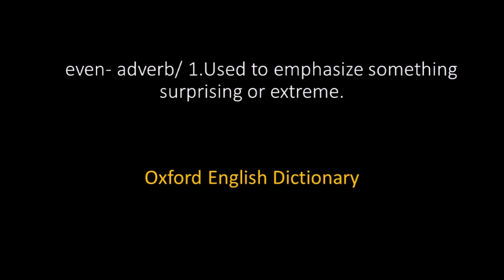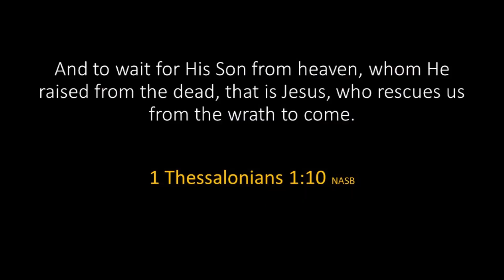The Wrath Is Coming : Rapture Series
Rapture Series : The Wrath to Come
And to wait for His Son from heaven, whom He raised from the dead, even Jesus who delivers us from the wrath to come.~ 1 Thessalonians 1:10